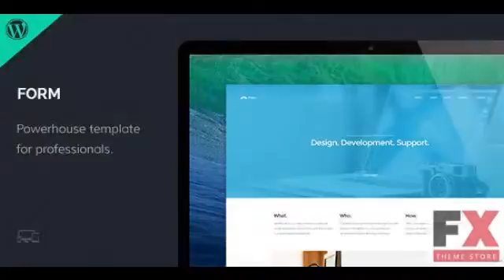Preview Form - Responsive WordPress Theme TForest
Preview and Download New Fxtheme 3397CodeTheme Form is a fully responsive HTML5 WordPress theme It offers stunning design and really great compatibilityFeaturesBootstra
  Created
          28 March 14

          Last Update
          28 March 14

          Columns

            1

          Compatible Browsers

          Software Version